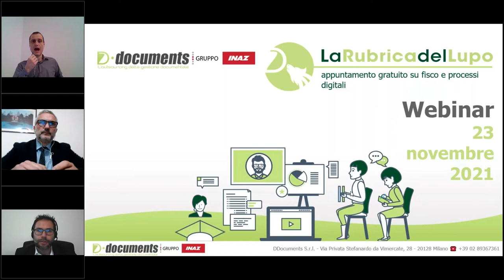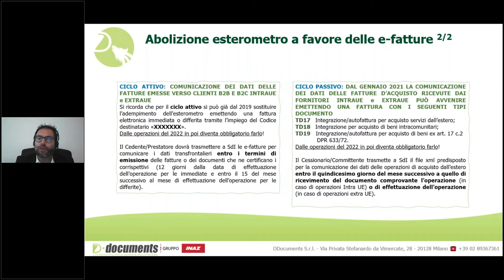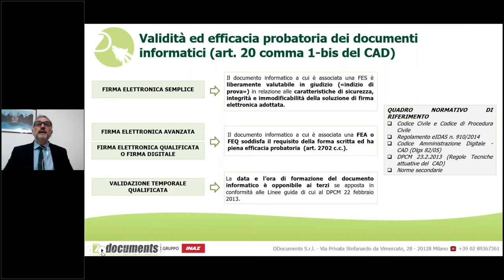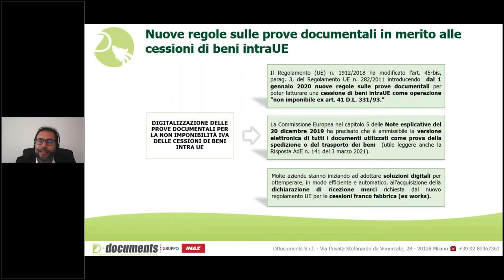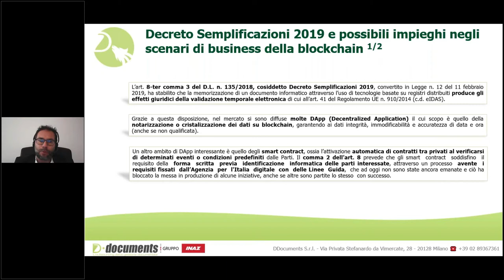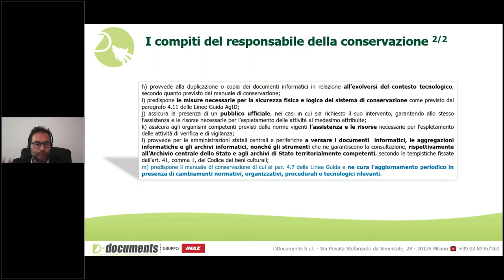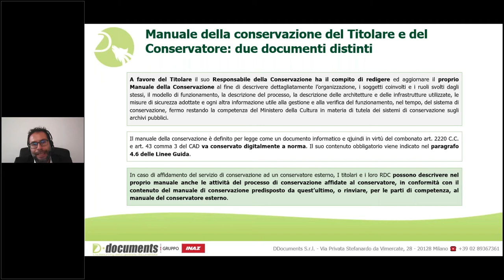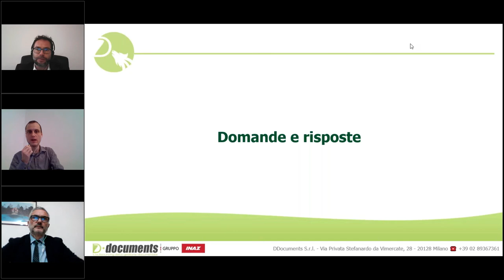«La Rubrica del Lupo» appuntamento di DDocuments su fisco e processi digitali in azienda | 23/11/21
Argomenti Del Webinar
Esterometro, conservazione e futuro dei processi digitali – Ultimo webinar del 2021.

Abolizione esterometro ed utilizzo delle fatture elettroniche dal 2022
Obbligo e modalità fatturazione elettronica tra Italia e San Marino
Normativa europea e digitalizzazione dei DDT e CMR
Sottoscrizione dei contratti con firma elettronica da parte degli agenti
Blockchain: quali impieghi nel presente
Focus
Nuove regole tecniche AgID per la conservazione e il ruolo del responsabile della conservazione.

Durata Complessiva Del Webinar
60 minuti